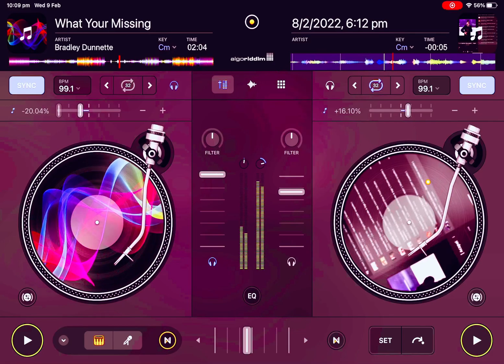DJAY PRO mix 2